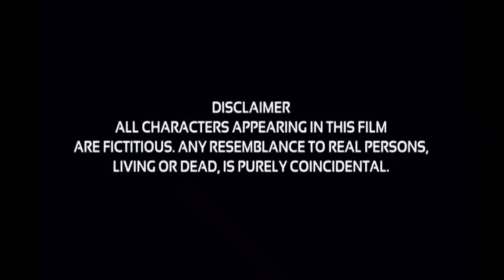जादुई आर सी हेलीकॉप्टर जेसीबी रोबोट लढाई | Helicopter Vs JCB Robot |Robot Wala Cartoon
About Video
In this video We show that two boys have  a robots live with there grandfather One day One criminal come in the village many detective chase that criminal Then Criminal stole a car and hit the grandfather some people admit the father in hospital the Chintu go to city to collect money for father if you like the story then share the video with your friends subscribe the channel for more interesting updates

Story Network - Hindi Kahaniya

Story Network Media

जादुई आर सी हेलीकॉप्टर जेसीबी रोबोट लढाई

Helicopter Vs JCB Robot

Robot Cartoon

JCB ROBOT

Robot Kahani

Hindi kahani

Jadui robot kahani

Robot

Robot Attack

Hindi Kahaniya

Robot Hindi Kahani

Cartoon story

Hindi story

Hindi Stories

storyweaver

Bedtime stories

moral stories

new stories

Kahaniya